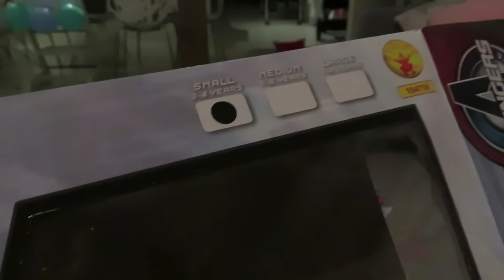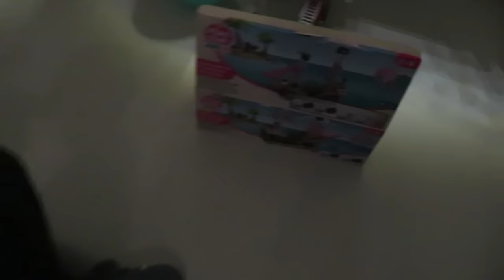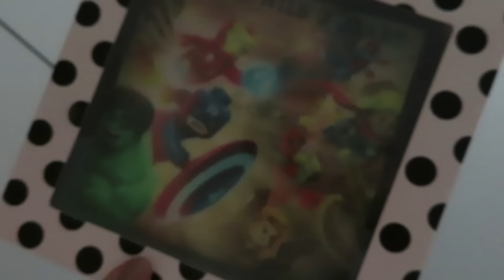Hiep hiep hoera Nils is 3 jaar! vlog #107 - BlondieBeautyFashion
Kleine jongens worden groot! Nils is alweer 3 jaar! Dat moet gevierd worden natuurlijk. We maken een traktatie voor op het kinderdagverblijf en het is het hele weekend feest. Hij voelt zich een enorme jarige job is en heel blij met zijn cadeaus. De verkleedkleding die we voor hem kregen van vegaoo.nl kun je via deze link vinden

Liefs,
Carien